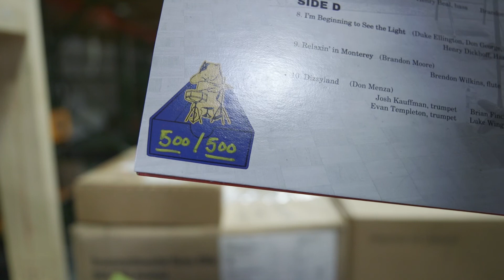HDP Timelapse Lab 2017 promo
Hand-numbering all 500 Limited Edition jackets for Lab 2017's release on double-LP vinyl!